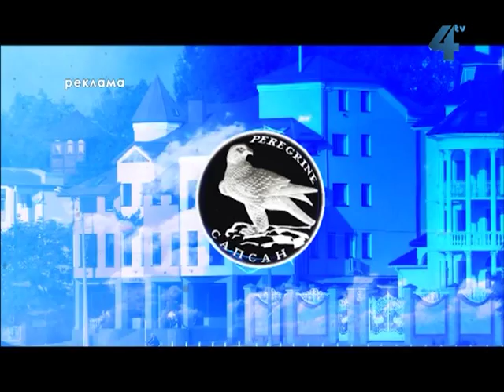Соло з Тонею Матвієнко